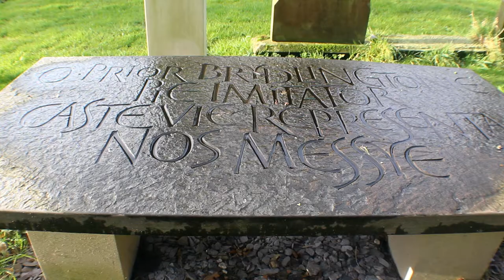Bridlington Priory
Bridlington Priory was founded around 1113. The church was, at point the leading place in Bridlington. In 1538 King Henry VIII had ordered his men to take the led from the church - This was the Dissolution of the Monasteries. The yearly income for the priory was £547 6s - the church had all the wealth of Bridlington. At the Dissolution of the church meant that Bridlington could grow as a community as what we see today.